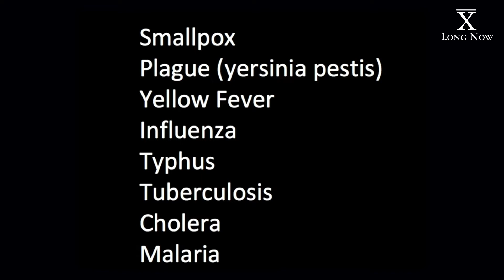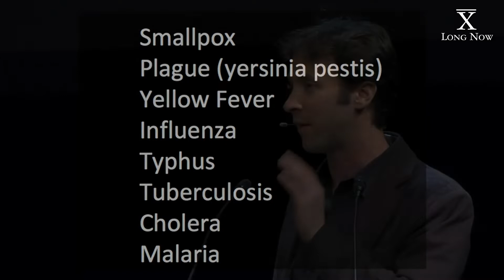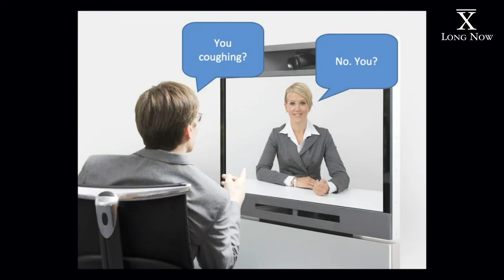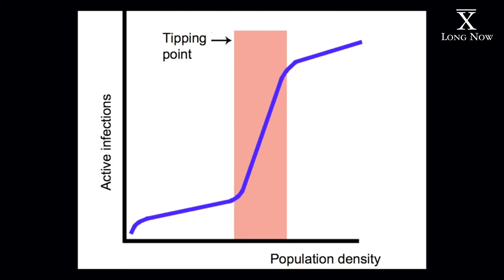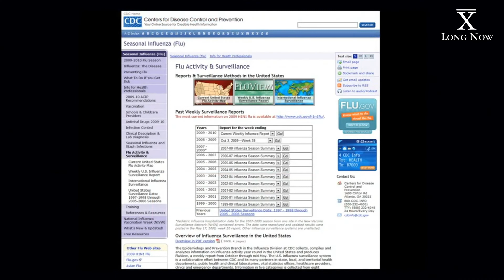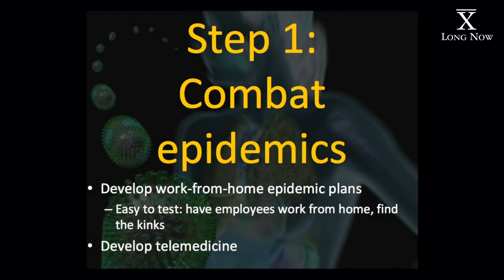How to Combat Epidemics — David Eagleman at Long Now (02010)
Epidemics have led to the fall of many of history's great civilizations. The affordances of the Internet—from working from home to telemedicine to the optimal deployment of resources—could help us avoid collapse when the next one strikes.

David Eagleman may be the best combination of scientist and fiction-writer alive.  "Sum", his collection of afterlife alternatives, made a stunning literary debut last year and now appears in 21 languages.  Simultaneously he is a neuroscientist at Baylor College of Medicine, specializing in time perception.

In this talk he spells out how to save the world.

"Six Easy Steps to Avert the Collapse of Civilization" was given on April 01, 02010 as part of Long Now's Seminar series. The series was started in 02003 to build a compelling body of ideas about long-term thinking from some of the world's leading thinkers. The Seminars take place in San Francisco and are curated and hosted by Stewart Brand. To follow the talks, you can: